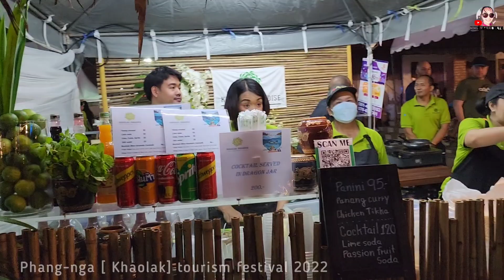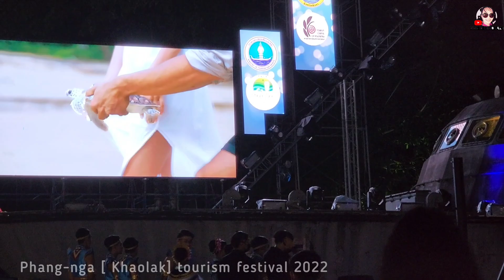High Season has started | Khaolak Tourism Festival 2022 | Khao Lak Thailand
The fun has begun

Opening of the tourist season in Phang Nga Province 2022

A collection of restaurants, famous restaurants in Phang Nga Province

and restaurants from many leading hotels along with the show
and music to enjoy the light throughout the event.
with the event to open the tourist season in Phang Nga Province 2022
Phangnga Tourism festival Dive To The Nature " Enjoy it all "
at the Tsunami Memorial patrol boat 813
From today-13 November 2022 from 18:00 - 24:00
Opening event for tourism season in Phang Nga Province